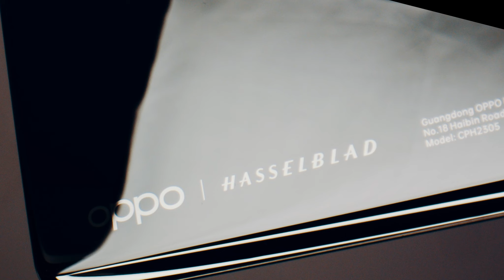OPPO x Wimbledon 2022 | Todo en el detalle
Cada detalle importa en la búsqueda de la grandeza. Mucha suerte a los jugadores incríbles de Wimbledon.